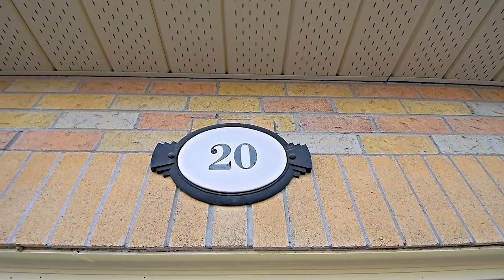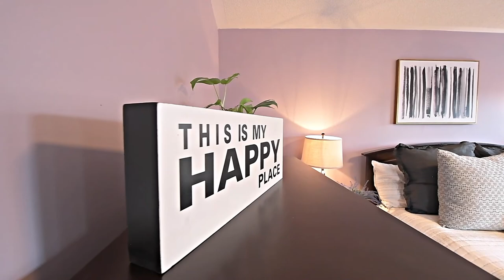20 Fawn Court, Whitby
Fantastic Updated Family Home On A Quiet Court In Sought Out Lynde Creek Area. Freshly Painted Through Out. Main Level Features Separate Living & Dining Rooms. Jatoba Cherry Hardwood Floors. Eat-In Kitchen W/ Granite Counter & Walkout To Lovely & Private Backyard. Access Garage Through Main Floor Laundry Room. Recently Finished Basement Features Built In Entertainment Centre, Games Area, Bar & Gym Space. Newly Paved Driveway Can Accommodate 5-6 Cars.

Extras
See Attached Recent Home Improvements List, Also Includes: Fridge/Stove, B/I D/W, Washer/Dryer, Cac, Bar Fridge(Bsmt) & Outdoor Shed. Exclude: Hot Tub & White Freezer In Bsmt. Hwt Rental $20.65/Mnth

This detached home located at 20 Fawn Court, Whitby. This property is listed at $1,149,000 with an estimated mortgage of $4,229* per month. It has 4 beds and 3 bathrooms. 20 Fawn Court, Whitby is in the Lynde Creek neighborhood Whitby. Downtown Whitby, Northeast Ajax and Williamsburg are nearby neighborhoods.